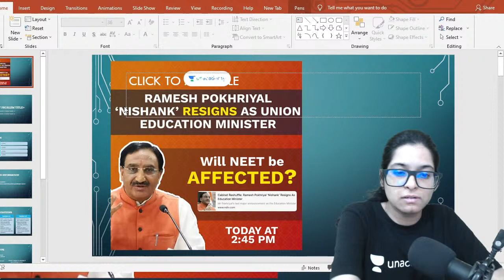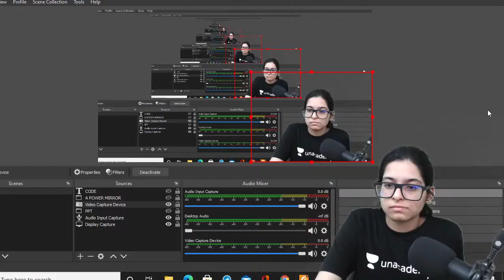Will NEET be affected? | Ramesh Pokhriyal ‘Nishank’ Resigns As Union Education Minister | Must Watch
In this session, Dr. Pranali Mishra is going to discuss, Ramesh Pokhriyal ‘Nishank’ Resigns As Union Education Minister : Will NEET be affected. Attend this LIVE and stay ahead with your NEET preparation.

You can enrol to Unacademy Subscription and get the following benefits:
1. Learn from your favourite teacher
2. Dedicated DOUBT sessions
3. One Subscription, Unlimited Access to Live Online Classes and Videos
4. Real-time interaction with best-in-class teachers
5. You can ask doubts in live online classes
6. Limited students in each Class
7. Download the videos & watch offline